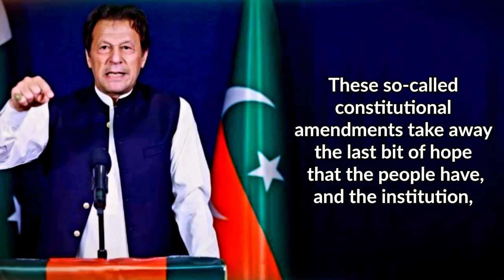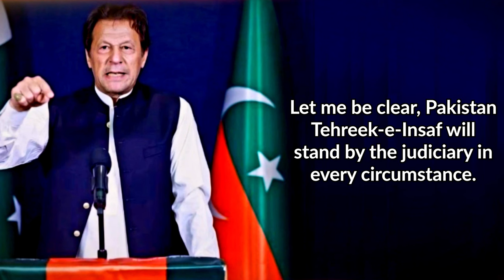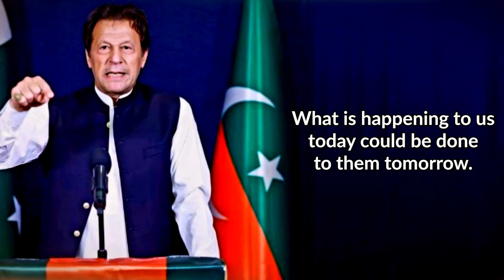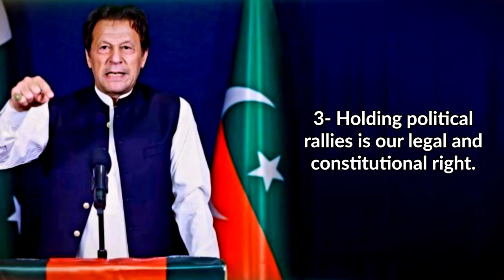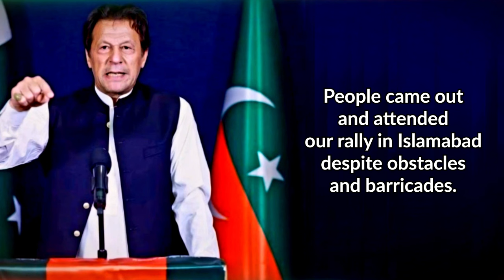Imran Khan’s informal interactions with reporters at Adiala Jail | September 15th, 2024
پاکستان تحریک انصاف کے بانی چیئرمین عمران خان کی اڈیالہ جیل میں جیل ٹرائل کے بعد میڈیا کے نمائندوں سے غیر رسمی گفتگو
15 ستمبر 2024
‏١- انسانی حقوق کی خلاف ورزیوں اور انتخابی فراڈ کی شفاف تحقیقات سے بچ نکلنے کے لیے نئی آئینی ترامیم کی ذریعے قاضی فائز عیسیٰ کو لانے کی کوشش کی جا رہی۔ ۲۰ سے کم سیٹیں جیتنے والی نون لیگ عدلیہ پر بالکل اسی طرز کا حملہ کرنے کی تیاری کر رہی ہے ۔

٢- مجھ پر حمود الرحمان کمیشن رپورٹ کی ٹویٹ کی ایف آئی آر کاٹ دی گئی ہے تو ساتھ میں ان کو چاہیے کہ یہ حمود الرحمان کمیشن رپورٹ بھی قوم کو پڑھ کر سنا دیں۔

٣- جلسہ کرنا ہمارا جمہوری اور آئینی حق ہے۔ ہم پارٹی کو سٹریٹ موومنٹ کے لیے تیار کر رہے ہیں۔ میں اپنی قوم اور پارٹی کو کہہ رہا ہوں کہ تیاری کریں۔

جب آزادی کی جنگ ہوتی ہے تو قربانیاں دینا پڑتی ہیں۔قوم سے بھی کہتا ہوں کہ ان کی غلامی ہرگز قبول نہیں کرنی۔